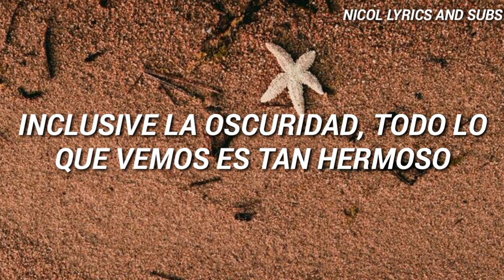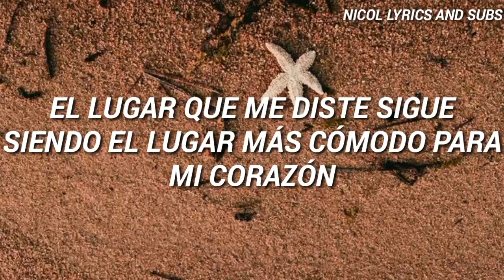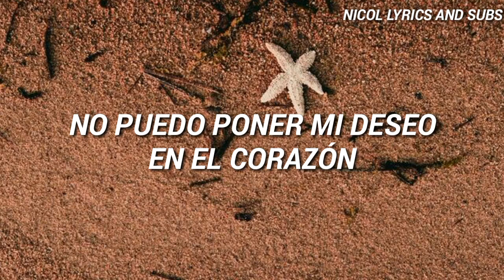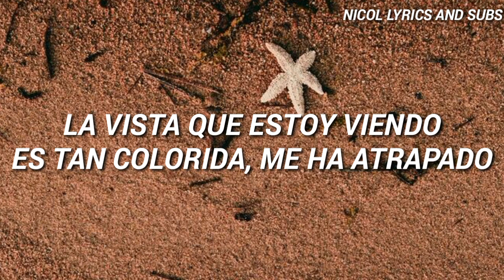Your Eyes Tell// BTS [Sub Español]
Tags;;
BTS
YOUR EYES TELL
JPOP
JAPANESE SONG
BANGTAN SONYEONDAN
RM
JIN
SUGA
JHOPE
JIMIN
V
JUNGKOOK
SUBTÍTULOS AL ESPAÑOL
TRADUCCIÓN
SUB ESP